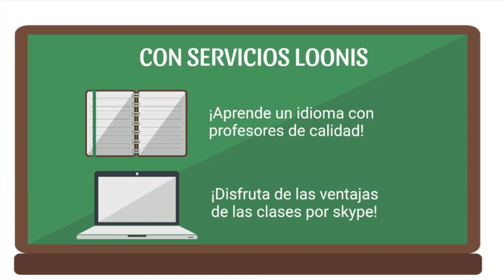270 ¿QUÉ ES EL ORGASMO LA SEXUALIDAD FEMENINA RADIO